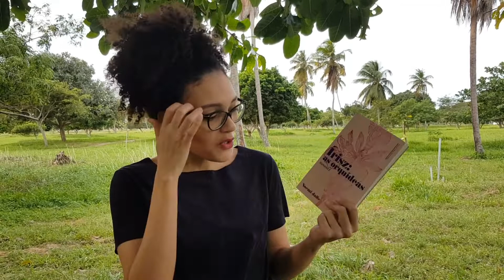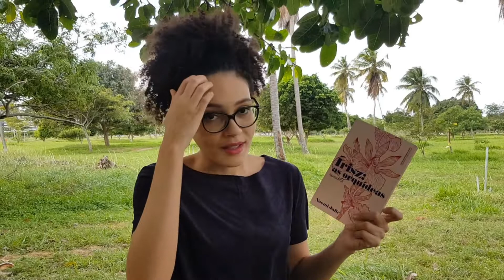TAG DOS 50% no meio do mato | 2019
Resolvi mudar drasticamente de cenário e fazer o balanço das leituras no Parque da Sementeira. ❤️

Perguntas e livros mencionados:
1. O melhor livro que você leu até agora
A redoma de vidro, de Sylvia Plath
2. A melhor continuação que você leu até agora
Série napolitana, de Elena Ferrante
3. Algum lançamento do primeiro semestre que você ainda não leu, mas quer muito
Meu ano de descanso e relaxamento, de Ottessa Moshfegh
4. O livro mais aguardado do segundo semestre
Pessoas normais, de Sally Rooney
5. O livro que mais te decepcionou este ano
Canção de ninar, de Leïla Slimani
6. O livro que mais te surpreendeu este ano
Lugares escuros, de Gillian Flynn
7. Novo autor favorito (que lançou seu primeiro livro neste semestre, ou que você conheceu recentemente)
Zadie Smith
8. A sua quedinha por personagem fictício mais recente
Meio sol amarelo, de Chimamanda Ngozi Adichie
9. Seu personagem favorito mais recente
10. Um livro que te fez chorar neste primeiro semestre
11. Um livro que te deixou feliz neste primeiro semestre
Longe da água, de Michel Laub
12. Melhor adaptação cinematográfica de um livro que você assistiu até agora
13. Sua resenha favorita deste primeiro semestre (escrita ou em vídeo)
14. O livro mais bonito que você comprou ou ganhou este ano
Írisz: as orquídeas, de Noemi Jaffe
15. Quais livros você precisa ou quer muito ler até o final do ano?
Os vestígios do dia, de Kazuo Ishiguro
 Ilusoes Perdidas, de Honore de Balzac